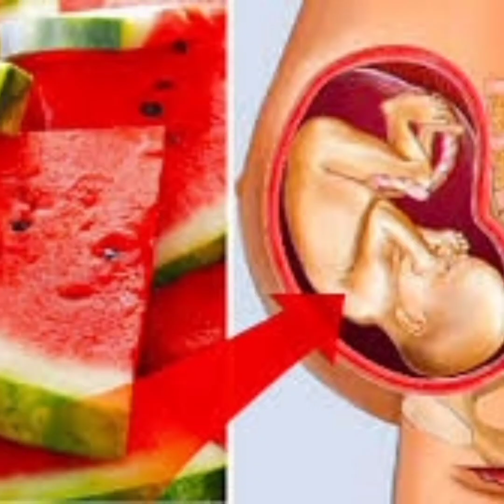watermelon during pregnancy?கர்ப்ப காலத்தில் தர்பூசணி சாப்பிடலாமா? கூடாதா?